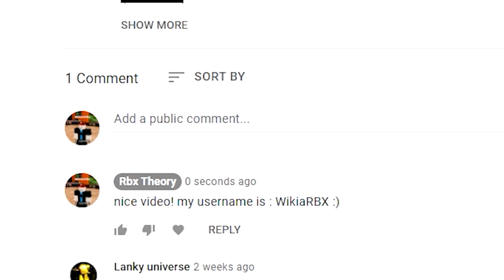ALL 5 NEW SECRET OP CODES in RO GHOUL! - 2023 Ro-Ghoul codes (Roblox)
ALL 14 NEW SECRET OP CODES in RO GHOUL! - *2021* Ro-Ghoul codes (Roblox)